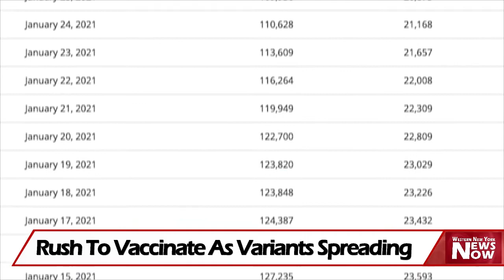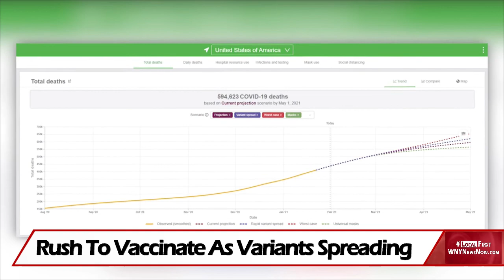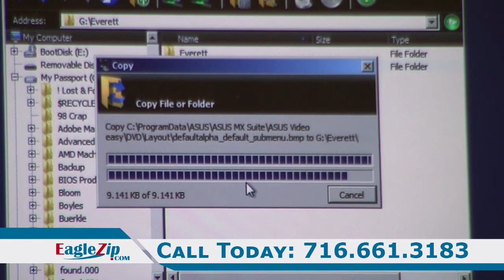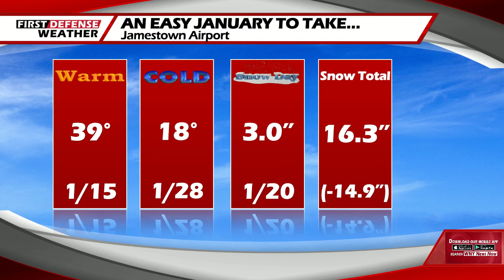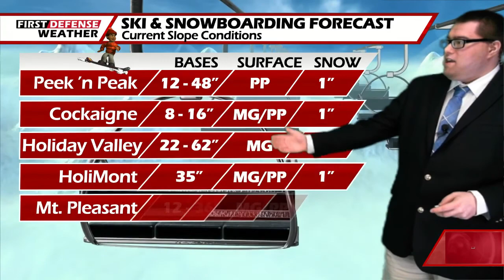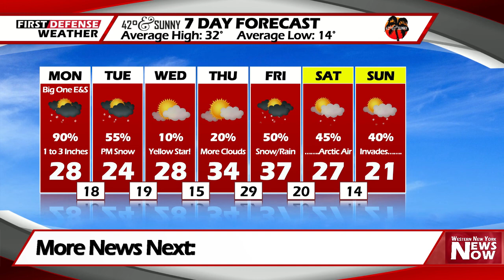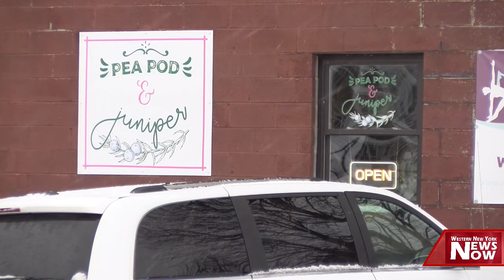News Now 02/01/21